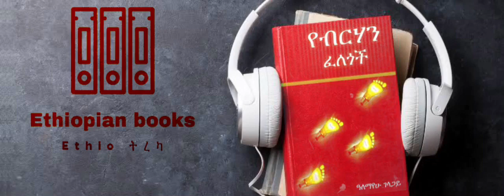የብርሃን ፈለጎች#ትረካ ክፍል 4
Ethiopia : የብርሃን ፈለጎች ክፍል 4
የብርሃን ፈለጎች ክፍል 4
Amharic Audio Tereka - Alexabreham
Ethiopian Tereka,ethiopianpoem, ethiopian drama, ethiopian story, ethiopian travel, ethiopian comdedy,Alemayehu gelagaye

Copyright info:
Content delivered and used is strictly for research and educational purposes to help and motivate individuals. This is intended to educate/ inspire to avoid stress and anxiety among people with fair usage.